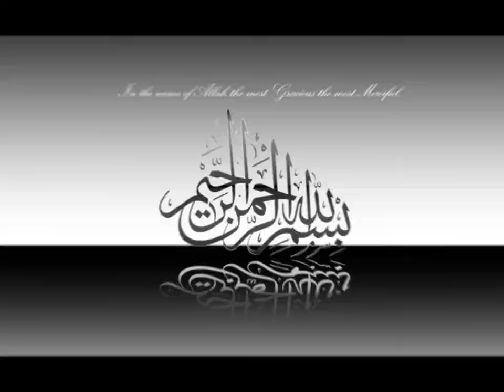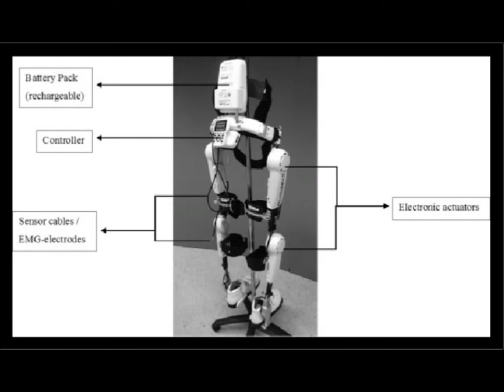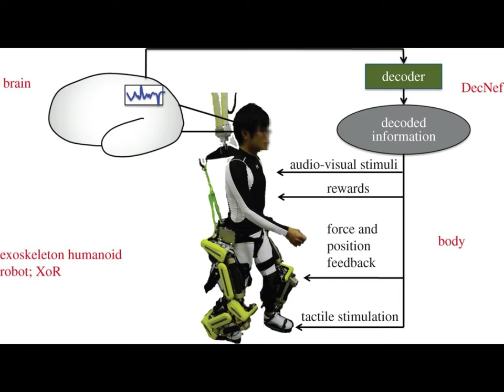hybrid assistive limb new invention knowledge technology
knowledge technology